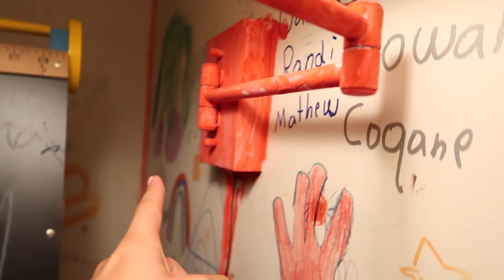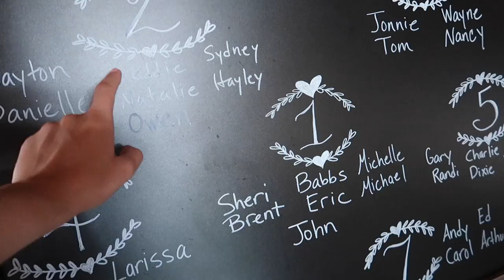BEING THE MAID OF HONOR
This past weekend, I got to be the maid of honor in my Aunt's wedding in Southern Illinois. It was an absolutely beautiful picture perfect ceremony at my grandparent's lake house followed by a Pinterest-perfect shabby chic wedding reception. I'm so thankful to have been apart of their special day - enjoy!